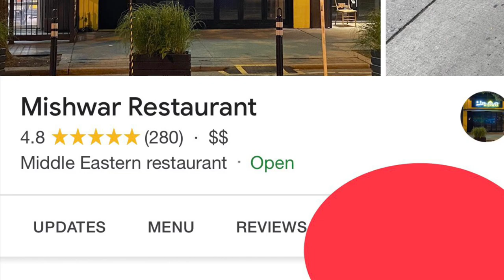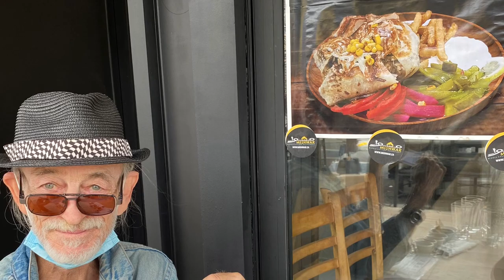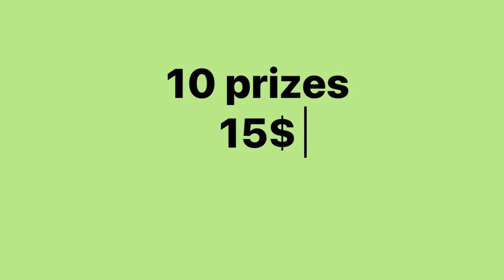Win 10 prizes and support new business.اربح عشر جوائز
Auntie Amal community centre is supporting a new restaurant .